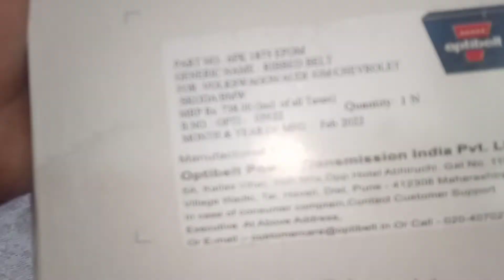POLO Alternater belt changing...😱😱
polo dynamo,waterpump,Ac compresser belt changing